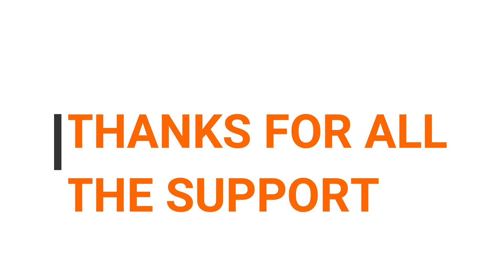50ish Subscriber Special!!! State of the channel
reeeee.
Check out the various social medias
RED PLUS on most platforms